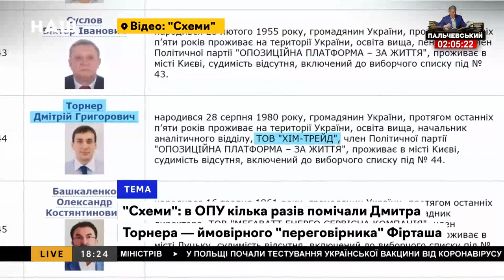Олег Ляшко в ефірі телеканалу "НАШ", 03.11.2021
Лідер Радикальної партії Олег Ляшко  в ефірі телеканалу "НАШ", 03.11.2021